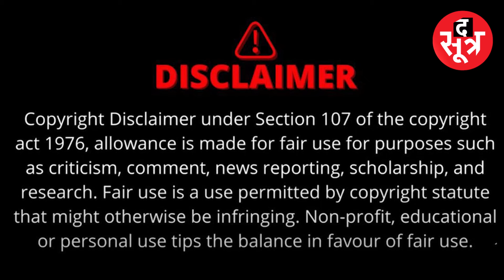MP Politics: आधी रात को CM House से आई BJP को राहत देने वाली तस्वीर | Madhya Pradesh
इस तस्वीर को देख कर यही लगता है की नाराज नागर मान गए हैं। दो दिन पहले तक बीजेपी छोड़ने तक की बात करने वाले नागर सिंह चौहान के सुर दिल्ली दरबार में हाजिरी लगाने के साथ ही बदल गए।

mohan yadav ,nagar singh chouhan , ram niwas rawat ,madhya pradesh ,political news,bjp,cm madhya pradesh